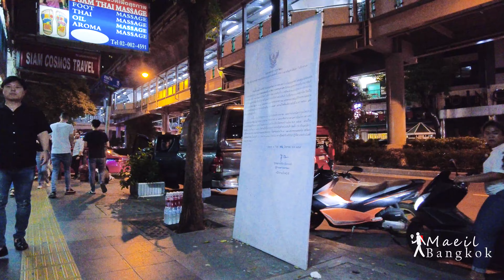4th Friday night in October from Nana to Asok.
- Filmed Date : October 21. 2022
- location : Sukhumvit 8 - 21, Bangkok, Thailand
- weather : light cloud
- Temp🌡: 27°C